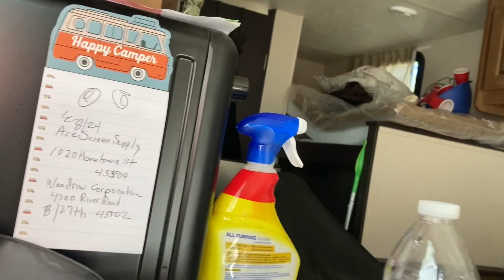Saying good bye to the campground ⛺️ till next year 😢😢😢 I will miss the place